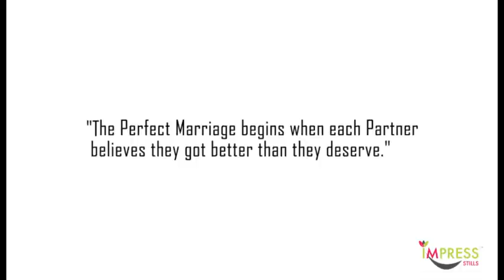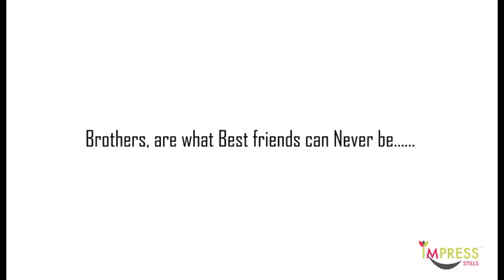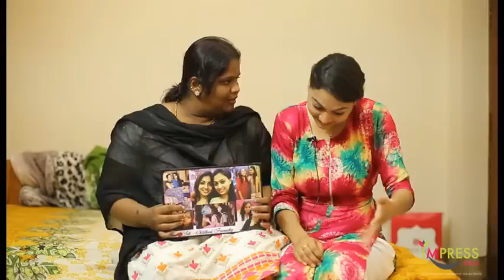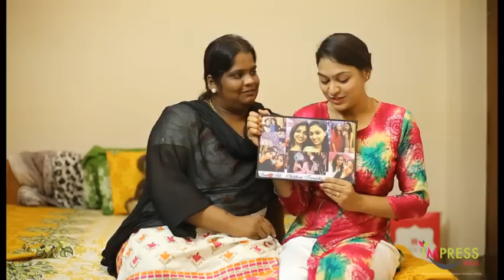Singer Mano Daughter - Sofia & Nadeem | Wedding | Highlights | M Weddings & Conventions, Vanagaram